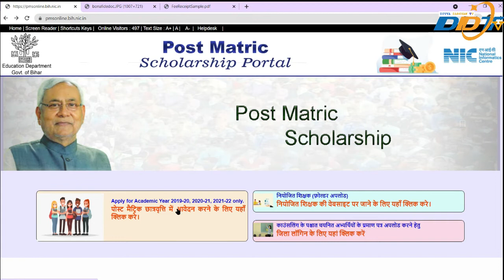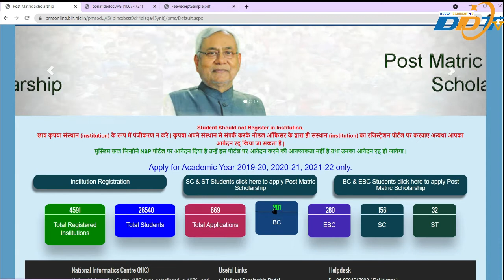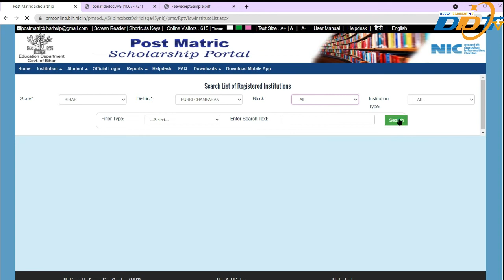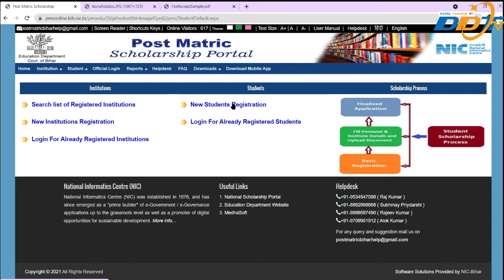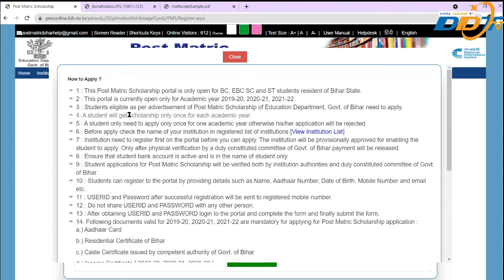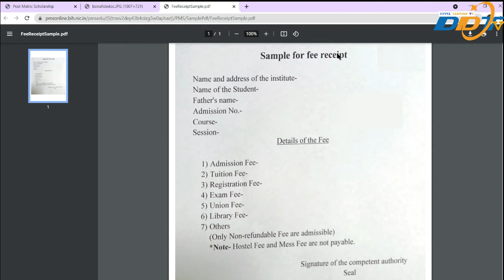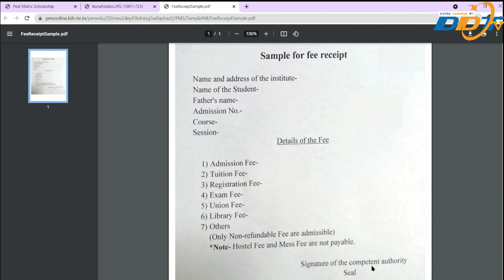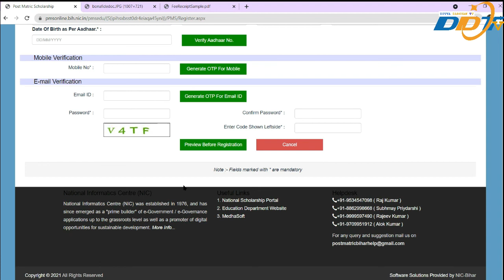Bihar Post Matric Scholarship Form 2021 Kaise Bhare |for Academic Year 2019-20,20-21,21-22 only.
Bihar Post Matric Scholarship Form 2021 Kaise Bhare | How to fill Bihar post matric scholarship form
Apply for Academic Year 2019-20, 2020-21, 2021-22 only.

Official Website for online bihar post matric scholarship form

Guidelines for Student Registration on Post Matric Scholarship Portal (PMS), Bihar

1 : This Post Matric Scholarship portal is only open for BC, EBC SC and ST students resident of Bihar State.
2 : This portal is currently open only for Academic year 2019-20, 2020-21, 2021-22.
3 : Students eligible as per advertisement of Post Matric Scholarship of Education Department, Govt. of Bihar need to apply.
4: A student will get scholarship only once for each academic year.
5 : A student only need to apply only once for one academic year otherwise his/her application will be rejected.
6 : Before apply check the name of your institution in registered list of institutions [View Institution List]
7 : Institution need to register first on the portal before you can apply. The institution will be provisionally approved for enabling the student to apply. Only after physical verification by a duly constituted committee of Govt. of Bihar payment will be released.
8 : Ensure that student bank account is active and is in the name of student only.
9 : Student applications for Post Matric Scholarship will be verified both by institution authorities and duly constituted committee of Govt. of Bihar.
10 : Students can register to the portal by providing details such as Name, Aadhaar Number, Date of Birth, Mobile Number and email etc.
11 : USERID and Password after successful registration will be sent to registered mobile number.
12 : Do not share USERID and PASSWORD with any other person.
13 : After obtaining USERID and PASSWORD login to the portal and complete the form and finally submit the form.
14. Following documents valid for 2019-20, 2020-21, 2021-22 are mandatory for applying for Post Matric Scholarship application :
a.) Aadhaar Card

b.) Residential Certificate of Bihar

c.) Caste Certificate issued by competent authority of Govt. of Bihar

d.) Income Certificate [ 2019-20, 2020-21, 2021-22 ]

e.) Fee Receipt from Institution [View ]

f.) Bonafide Certificate (As Applicable)[ View ]

g.) Last Exam Passing Certificate [ In case of First Year Last degree certificate and in case of consecutive years(2nd, 3rd, 4th years etc. Last Degree Passing certificate and Course exam passing Marksheet]

15. After completion of the form finally submit the application form on portal and print a copy of the application form for future reference. No Change is permissible after final submission of the form.
16. The student application will be duly verified by the concerned institution and it also be physically verified from institution records by a duly constituted committee of Govt. of Bihar. Only after due process laid down by Govt. of Bihar Post Matric Scholarship will be released to the Bank Account of Student through DBT [PFMS].